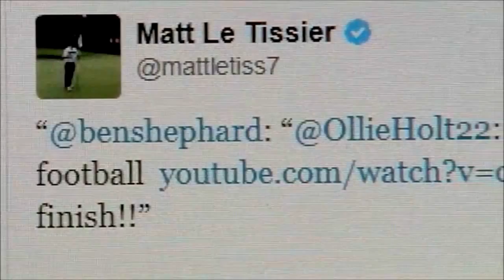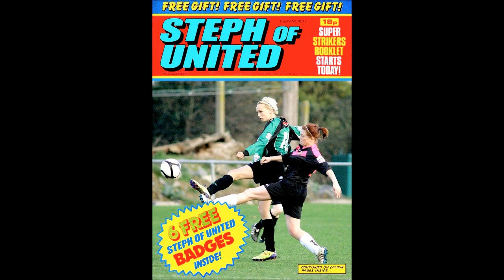Steph of United - Irish Football Sensation Stephanie Roche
This is a video tribute to one of the most skillful and exciting footballers Ireland has ever produced - Stephanie Roche of Peamount United. I do not claim copyright on any of the included clips, words or music and I thank those who made them available. This Irish athlete will take your breath away!